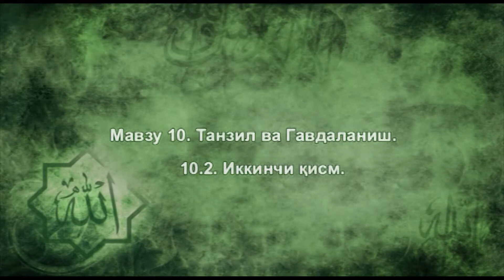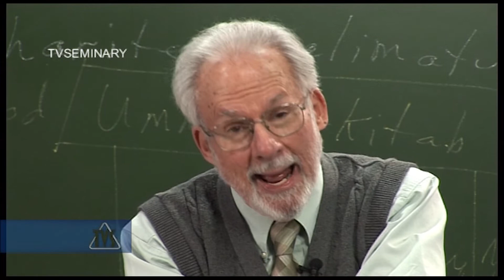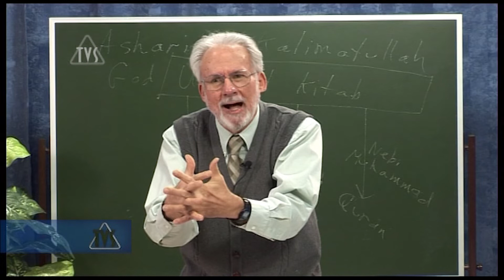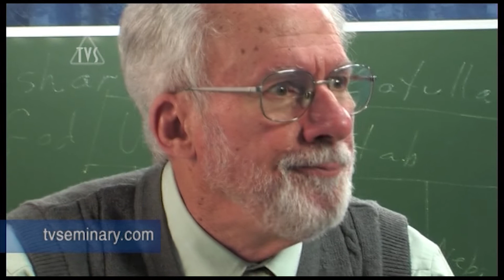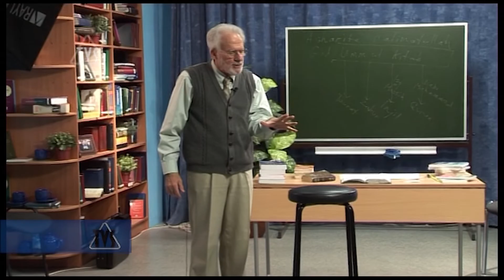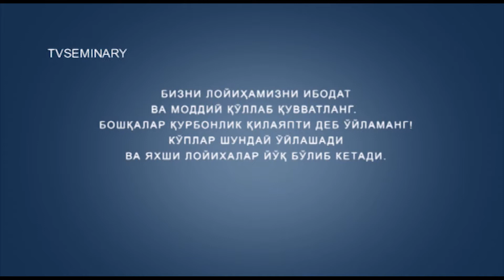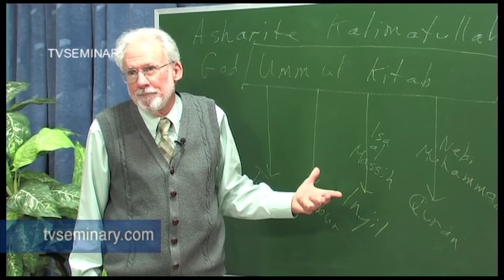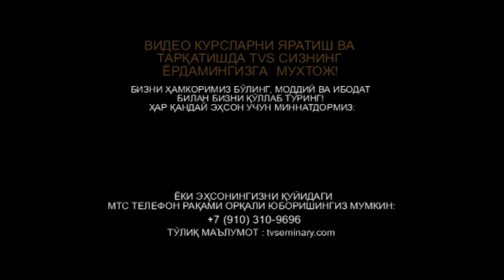A206 Uz 21. Танзил ва Гавдаланиш. Иккинчи кисм.